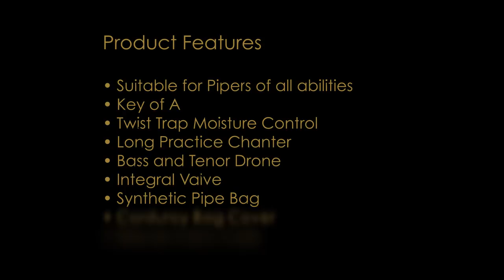Twist-Trap Practice Pipes - Cutting Bracken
Alastair Dunn, Finlay MacDonald and Jonathan Lamberton play the Cutting Bracken set on the new Twist-Trap Practice Pipes at Hardies HQ.